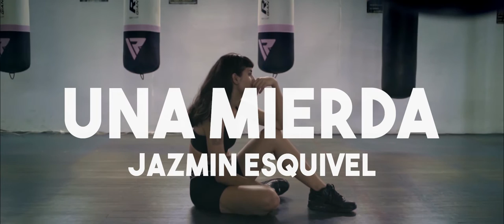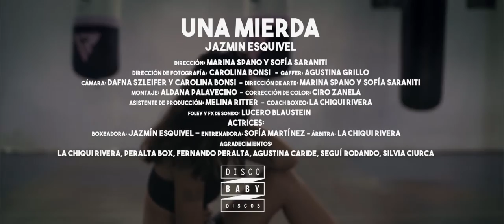una mierda - Jazmín Esquivel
Corte adelanto del nuevo disco de Jazmín Esquivel
Discobabydiscos

Dirección: Marina Spano (@marinspano) y Sofía Saraniti (@saraniti.sofia)
Dirección de Fotografía: Carolina Bonsi (@c.bonsi)
Gaffer: Agustina Grillo (@a__gris)
Cámara: Dafna Szleifer (@dafnadafne) y Carolina Bonsi
Dirección de Arte: Marina Spano y Sofía Saraniti
Montaje: Aldana Palavecino (@groncha)
Corrección de Color: Ciro Zanela (@cirozanela)
Asistente de producción: Melina Ritter (@meliglitter)
Coach boxeo: La Chiqui Rivera (@rivera3899)
Foleys y FX de sonido: Lucero Blaustein (@luceroblaus)

Actrices:
Boxeadora: Jazmín Esquivel
Entrenadora: Sofía Martínez (@sofiamartinez_pall)
Árbitra: La Chiqui Rivera

Agradecimientos:
La Chiqui Rivera, Peralta Box (@peraltabox_team), Fernando Peralta, Agustina Caride (@agustina.caride), Seguí Rodando (@seguirodando), Silvia Ciurca (@silviaciurca)